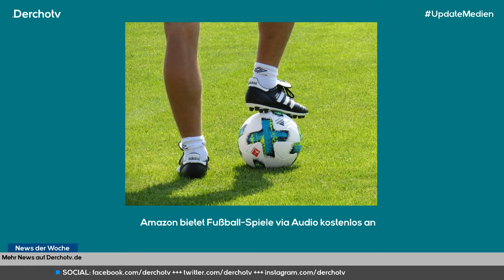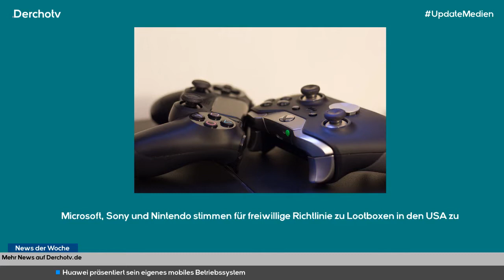Neuauflage von „Home Alone“, Huawei eigenes OS – Update Medien vom 10.08.19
Disney plant eine Neuauflage von „Kevin – Allein zu Haus“ und anderen Fox-Filmen. Außerdem präsentiert Huawei sein eigenes mobiles Betriebssystem und mehr Infos zur neuen Event-Area bei der Gamescom.

Links:

(01:25) Neue Infos zur Gamescom-Event-Arena

(04:30) Disney plant Neuauflage von „Kevin – Allein zu Haus“

(11:15) Huawei stellt sein eigenes Betriebssystem vor

Update Medien – immer samstags um 18 Uhr auf Derchotv.de und auf YouTube